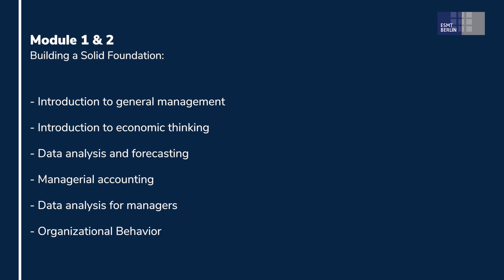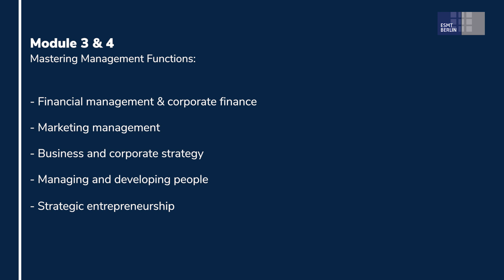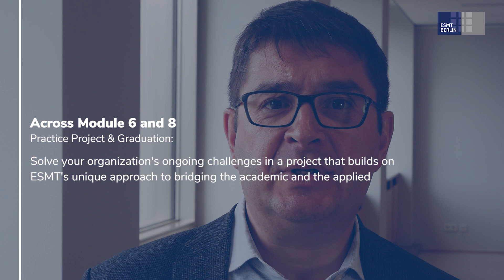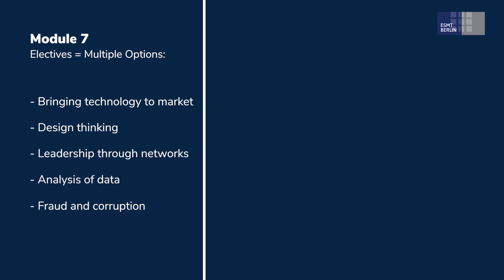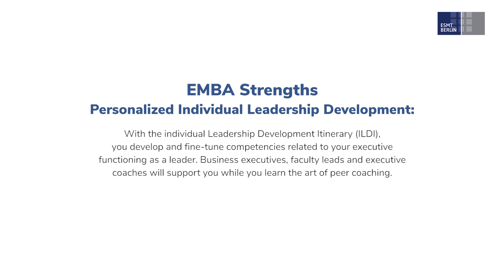The Executive MBA Curriculum 2019 | ESMT Berlin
EMBA Faculty Lead and Professor Konstantin Korotov walks you through the 18-month ESMT EMBA curriculum, detailing what you'll get out of the degree and where it can lead you.

ESMT Berlin was founded by 25 leading global companies and institutions. The international business school offers a full-time MBA, an executive MBA, a master's in management, as well as open enrollment and customized executive education programs. ESMT focuses on three main topics: leadership, innovation, and analytics. ESMT faculty publishes in top academic journals. Additionally, the business school provides an interdisciplinary platform for discourse between politics, business, and academia. It is based in Berlin, Germany, with a branch office in Shanghai, China. ESMT is a private business school with the right to grant PhDs and is accredited by the German state, AACSB, AMBA, EQUIS, and FIBAA.